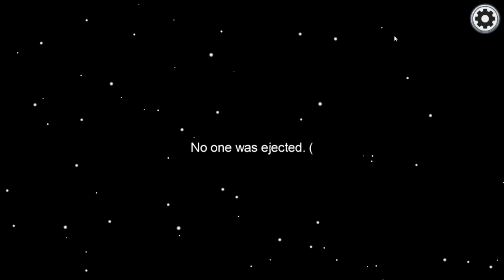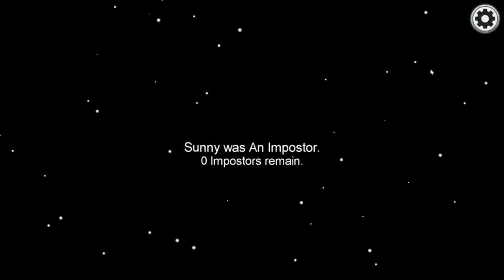😀 my brother found red as imposter 😀